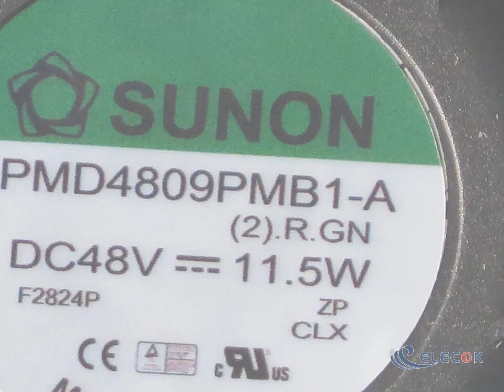PMD4809PMB1-A R00 48V 11.5W 3wires Ball Cooling Fan